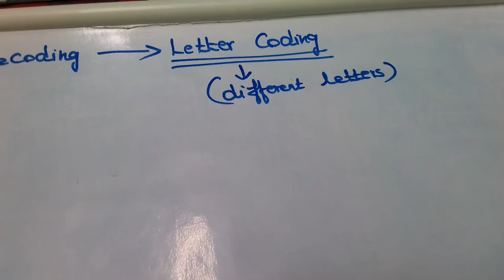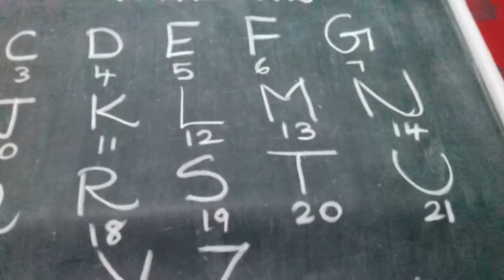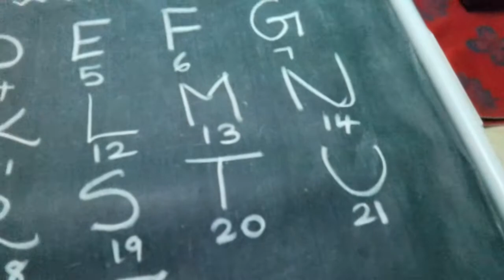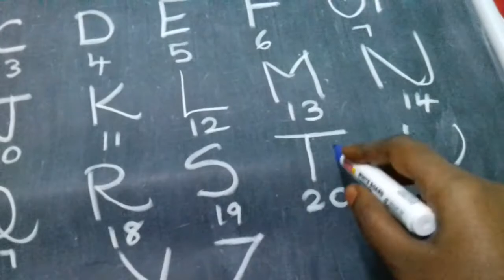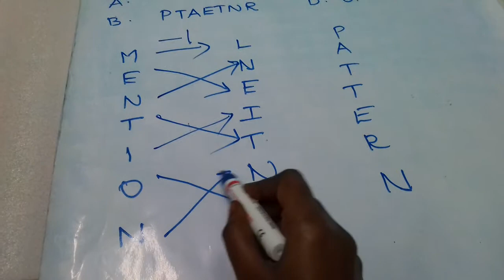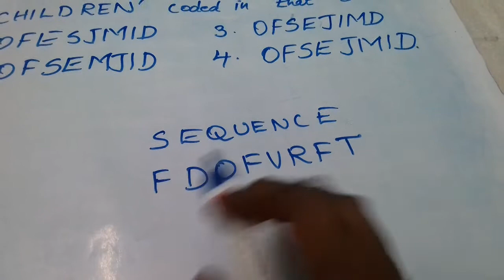coding decoding reasoning questions🔴Step by step explained with example🔴Examples for letter coding#3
Maths - Tricks/TIPS/shortcut for all COMPETITIVE EXAM